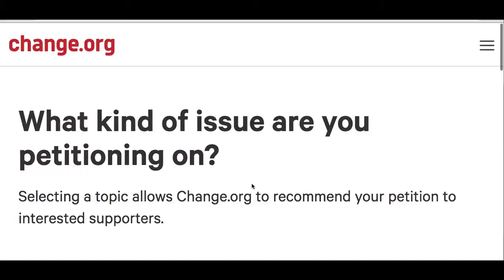PICO A garden in your palm Growing is fun again! - Innovation 2020